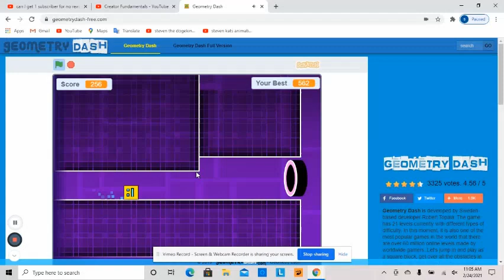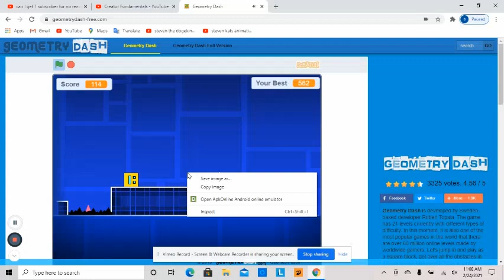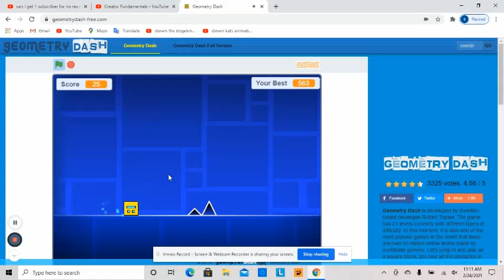geometry dash but 2x speed